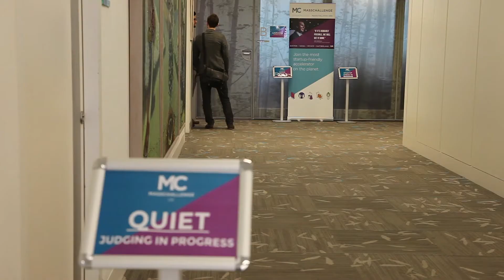MassChallenge UK | Finalist Announcement 2016